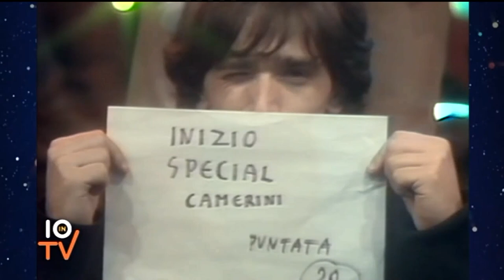ALBERTO CAMERINI LIVE IN MILANO PALALIDO 25 OTTOBRE 1981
Estratto dalla puntata n 20 di POP CORN CANALE5 1981

ALBERTO CAMERINI
GIASO CANCELLIERE
GUIDO DALL'OGLIO
LUIGI COLARULLO
FULVIO MASSI
ROBERTO STREMBY
ENRICO RUGGERI